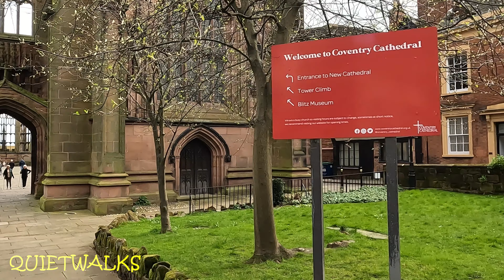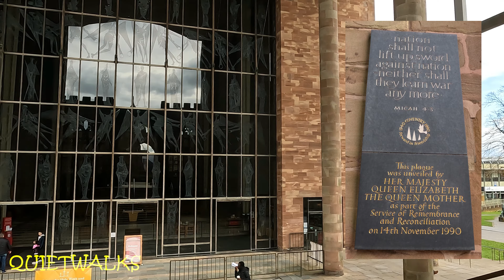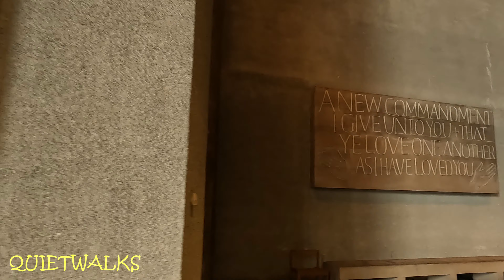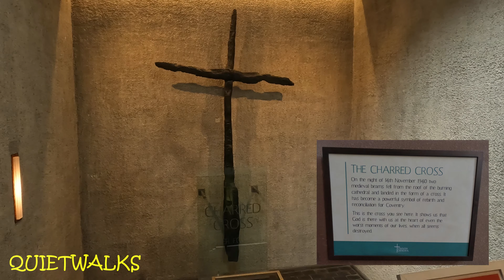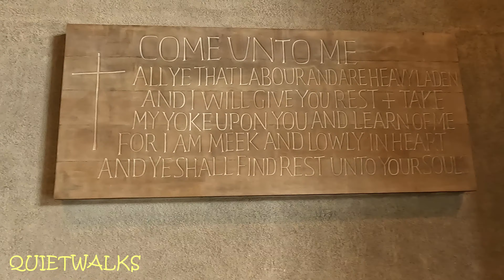Coventry Cathedral – A-Z Quiet Walks (143)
Coventry Cathedral the Ruins and New, what a wonderful day out., exploring Coventry’s pride and joy, old and the new, both showing the craftsmanship, devotion and love.

I have visited the Cathedral on numerous occasions, there is something new to see every time, this is only a taster video, to appreciate it fully, a visit is a must.

Josef Suk, Serenade, Op 6